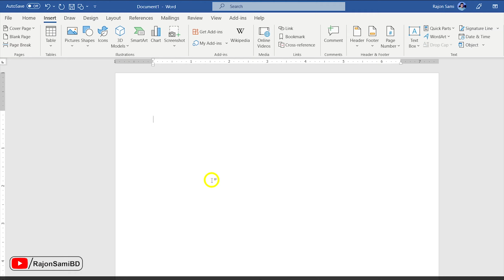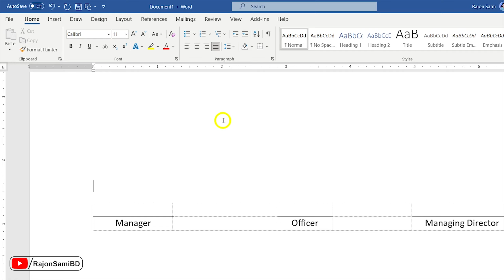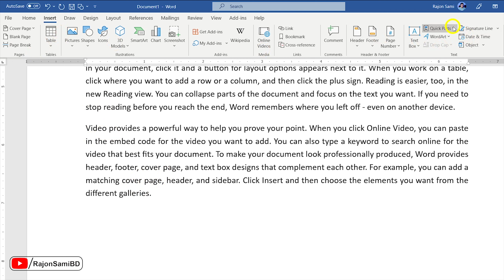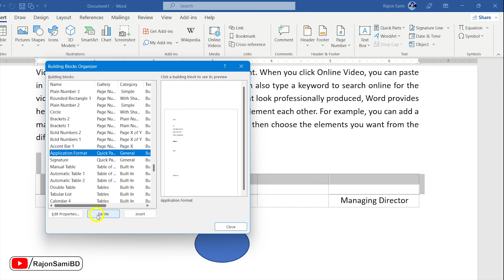How to Create/Insert a Digital Signature and save in Microsoft Word Tutorial | MS Word Quick Part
Learn how to easily insert a signature in MS Word with this step-by-step tutorial! Whether you're looking to add a digital signature, scan your handwritten signature, or use the built-in signature line feature in Word, this guide will walk you through each method. Perfect for documents, contracts, and more! 🖊️

In this video, you'll learn:

How to insert a handwritten signature
How to add a digital signature in Word
How to create a signature line in MS Word
How to add handwritten signature in Word,
How to create signature in ms word
How to insert digital signature in Word
How to make e signature in Word from Picture
Insert signature in Word
How to sign a Word document without printing
How to Insert Quick Parts in Word

0